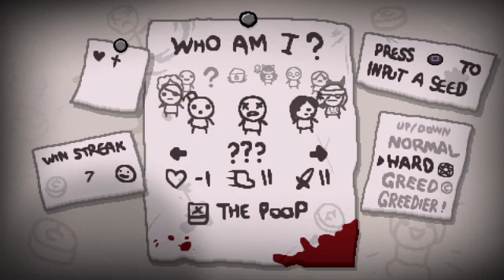The Binding of Issac Afterbirth+ #298 (Steps)